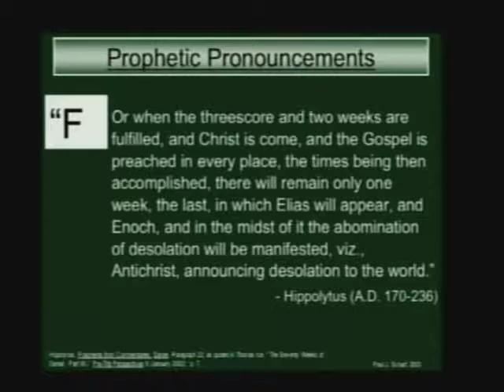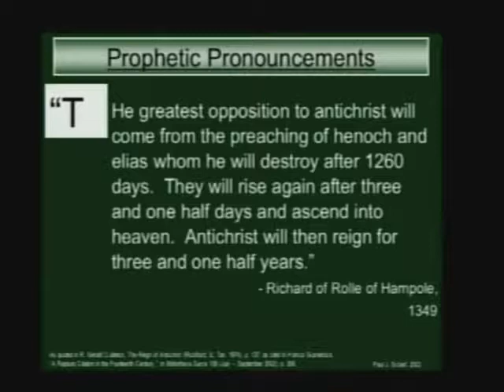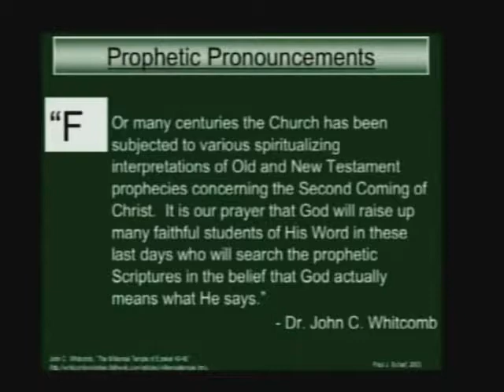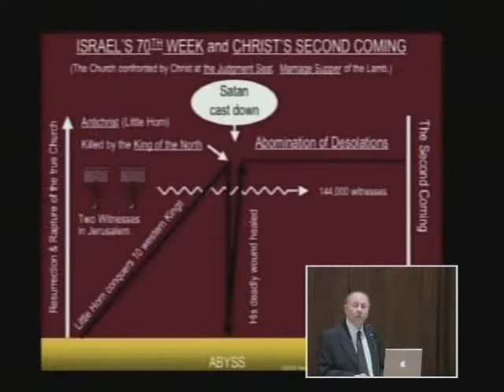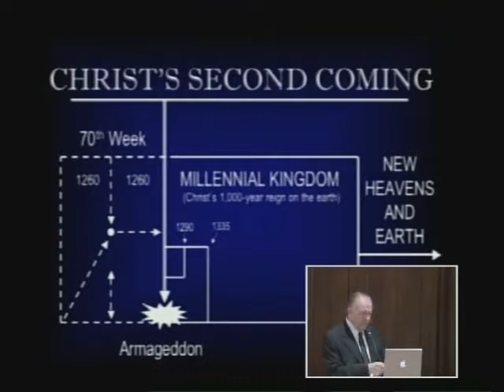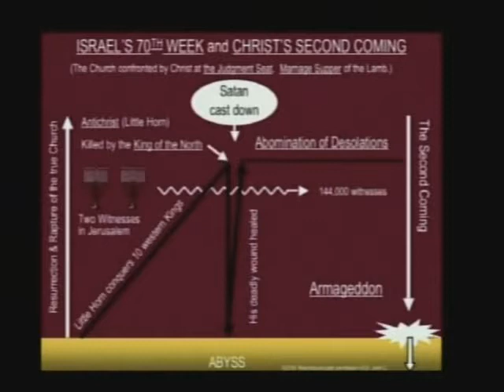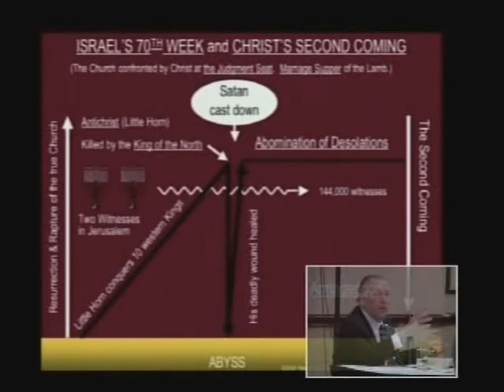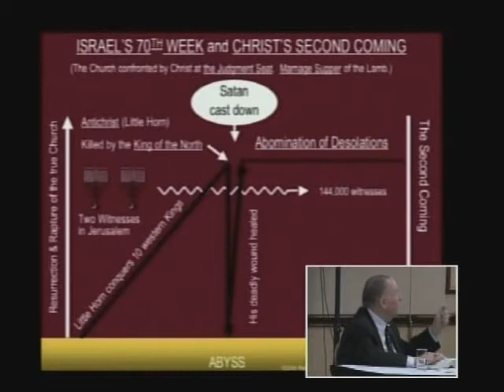John Whitcomb | The Two Witnesses: First or Second Half of the Tribulation? | 2007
John Whitcomb